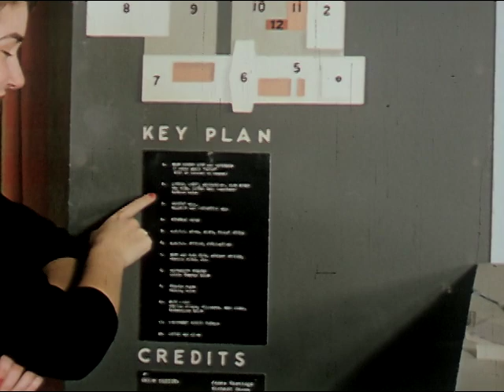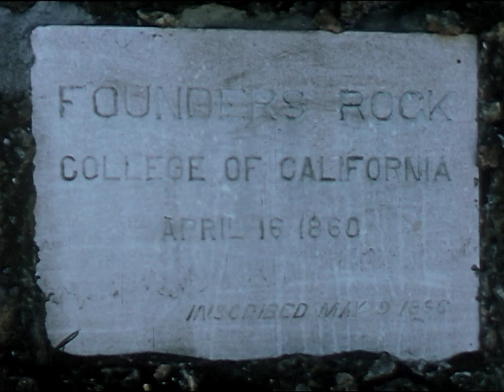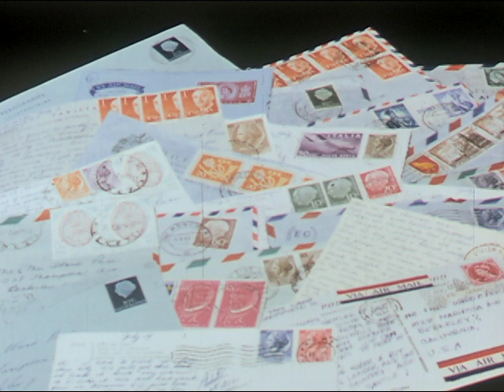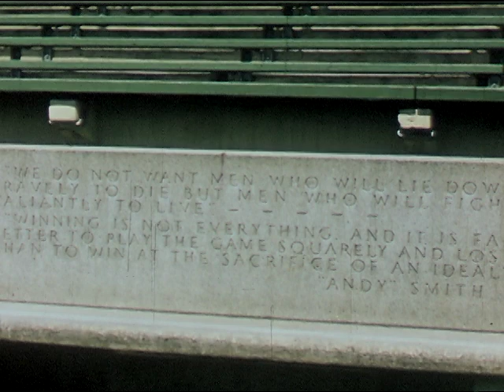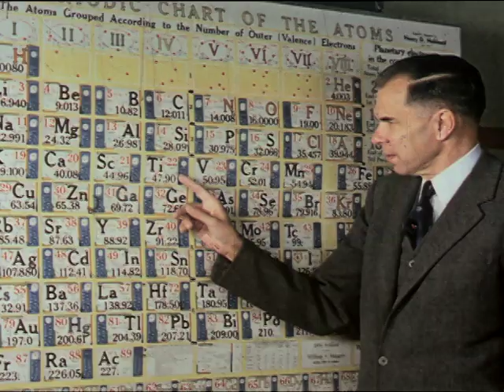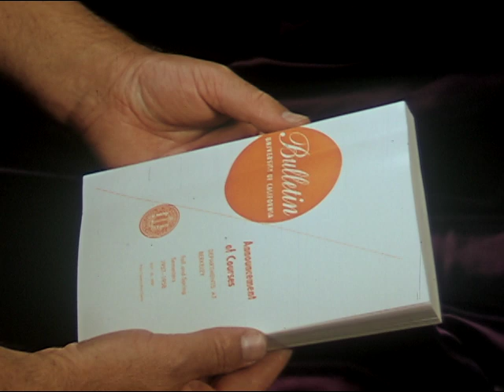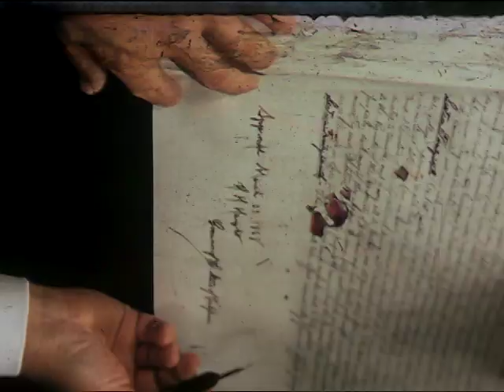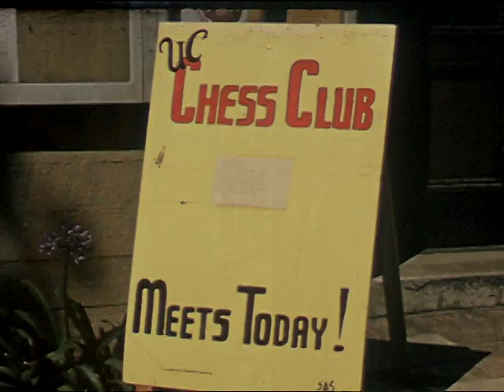[UC Berkeley outtakes, silent, ca. 1960]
This archival footage showcases various aspects of life on the UC Berkeley campus, including iconic buildings, classroom activities, athletic events, and student rituals that highlight the university's vibrant community. Detailed shots of campus exteriors capture architectural highlights, but additional descriptions could enhance the identification of specific buildings and landmarks. The film also includes picturesque views of the surrounding landscapes, emphasizing the natural beauty integrated into the campus environment. The footage concludes with a brief visit to popular San Francisco park attractions, providing a glimpse of the nearby city’s scenic spots.